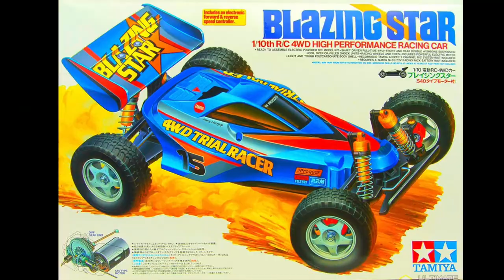TAMIYA BLAZING STAR has a day out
Original Blazing Star #58204 released in 1997 with stock motor . The DF-01 chassis first released in 1990 as the Manta Ray. Next, Top Force, Top Force Evolution, Terra Conqueror, Dirt Trasher and Blazing Star. music credit Thank you to Rob at RCToyMemories for opening audio.